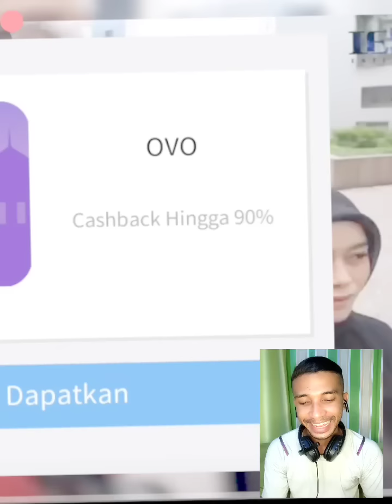Rencana allah agar lesti dan billar saling memahami satu sama lain di paris dan swiss